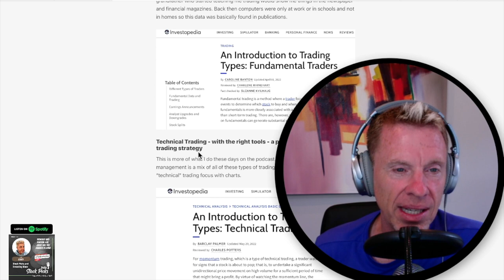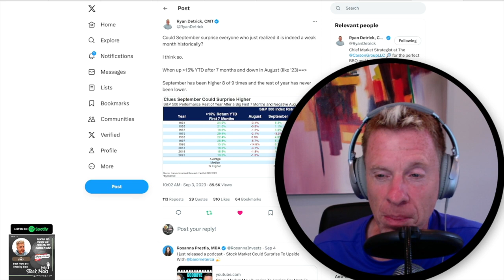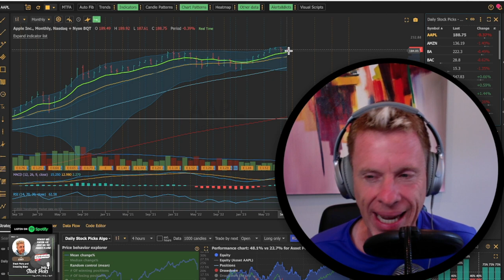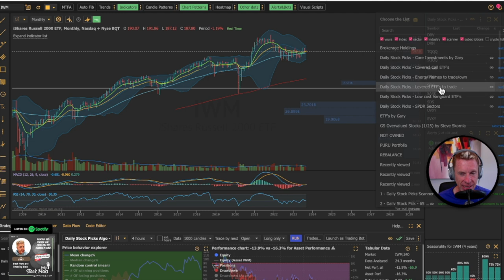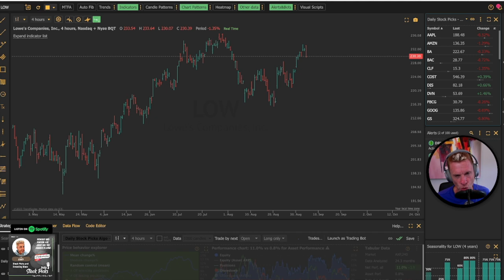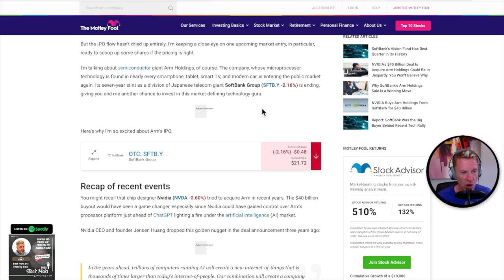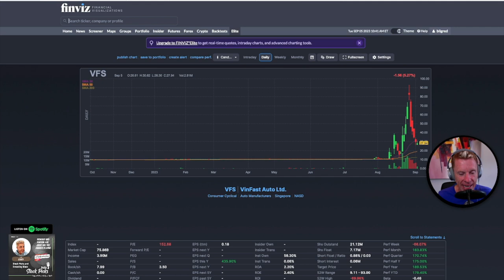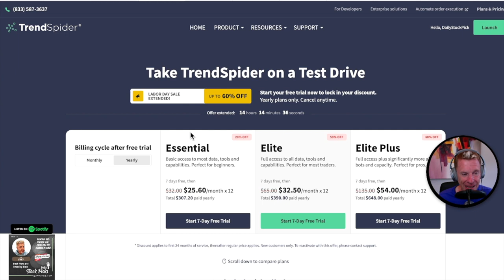9 5 Pod - September will be a big up month - $QQQ $SPY along with other stocks to buy today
TRENDSPIDER SALE EXTENDED 1 DAY

If you're even thinking about buying Trendspider - it's now on sale for $390 for the year. Remember the process.

3) I'll send you the welcome letter once you're confirmed

If you're thinking September will be up, remember to get your levered ETF's in during a down day today.

Follow along with all my trades and journal your own

I love Webull - ⁠⁠Sign up here and get FREE STOCKS⁠⁠

$20 off your first month - only $5 for the first month

Sign up for Webull and get free stocks like I did

NOTES

Trendspider Labor Day Sale extended 1 day - $390 for the year

Tesla referral

Use my referral link to buy a Tesla and get up to $1,000 off and 3 months of Full Self-Driving Capability.

On the tape pod this week was amazing with Tom Lee bullish call for September and then pot stocks in focus

QQQ Not-so-fun fact

Over the last decade, next week is the worst week on average for the Nasdaq, with a mean return of -1.16%

This month, the SPY closed at $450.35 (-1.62%), making a new low relative to last month’s low, but closing well above it. The upper Bollinger Band lies just above the price, which could act as resistance in the future, and momentum remains bullish.

This month, the QQQ closed at $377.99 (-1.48%), making it the strongest performer of the group, but much like the SPY, made a new monthly low relative to last month’s low. The price is trading just below the upper Bollinger Band and momentum is bullish.

AAPL TSLA MSFT All three have printed matching bearish hammer candles on their monthly charts as the market heads into what is, historically, its weakest month

$S - cybersecurity gap fill after great earnings

$IWM Russell 2K sees its first monthly MACD bull cross since November of 2020!

Since 2000, this has occurred just 9 other times.

The following month was green six of those times, with an average return of +1.73%

Upgrades

$Orcl upgraded by Barclays target of $150

$axp upgraded with a price target of $200

$low upgraded with target of $282

$dpz upgraded with $450 target

4 etfs to buy and hold - great video

Links in Newsletter

Basically if you want to buy an etf - sell a put that’s future dated and if it comes down - worst case you buy the etf at the price

$PYPL PayPal earnings gap continues to act as a magnet for price.

My weekly stock - $csco

$dvn and $pxd article

To go along with this weekends paid newsletter - here’s a great article on large blend etfs

arm ipo will be huge this month - here’s a good overview of it

A great interview on ai - I’m ordering his book

Social requests

Adam from fb

$vfs - link in newsletter

SCANS

$NXE

$KOLD